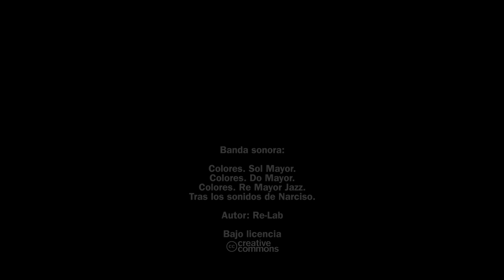ENTREGA DE DISTINTIVOS HONORÍFICOS EN LA UVa. INTRODUCCIÓN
Vídeo de Introducción al Acto Académico de Entrega de Distintivos Honoríficos al PDI. y PAS: en la Universidad de Valladolid.
27 de enero de 2016.
Paraninfo de la Universidad de Valladolid.